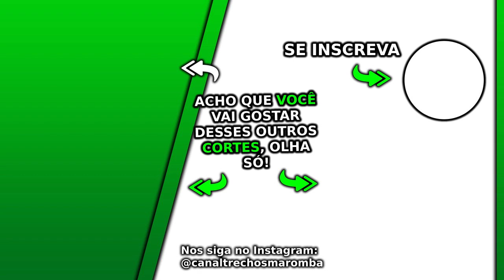O QUE MAIS TE AJUDA QUEIMAR GORDURA DE FORMA RÁPIDA? | Cariani Twin Ironberg Podcast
Esse Ironberg Podcast Max Titanium do canal Renato Cariani e Cariani TV foi excelente, nesse Ironberg Podcast que pode gerar Notícias Maromba, Sangue Marombeiro e Maromba TV são falados vários assuntos com Cariani da Max Titanium, em sua live Cariani e Twin. Nesse corte com Cariani é falado o que mais te ajuda queimar gordura de forma rápida.